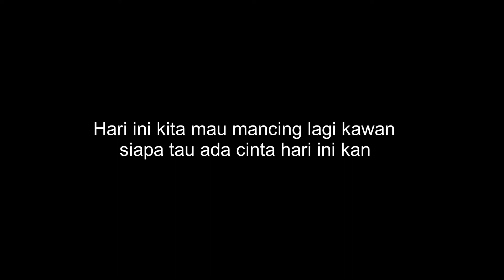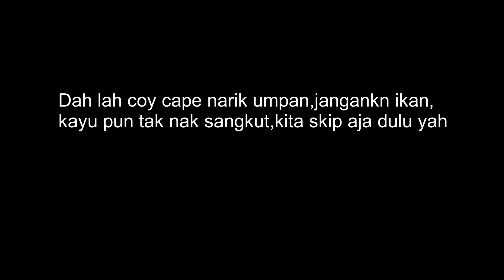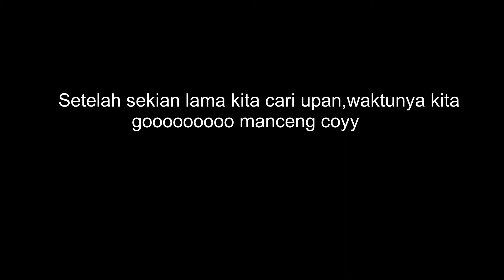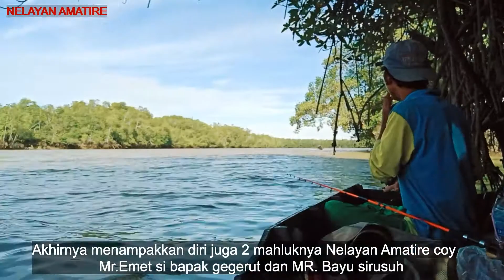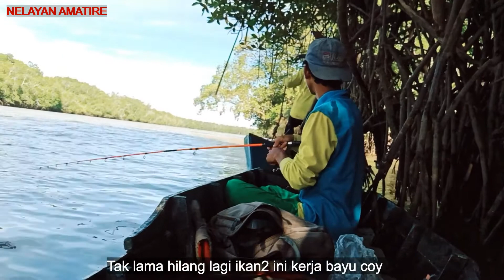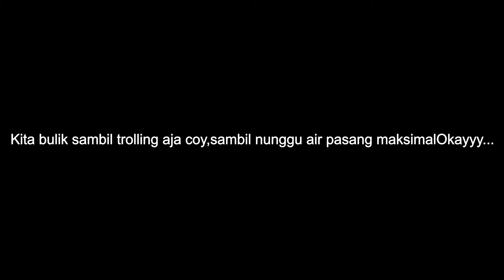MANCING BLACK BASS EDAN TARIKANNYA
mancing ikan besar idamannya para angler
ikan apa itu?? semua adalah buah dari kesabaran,keyakinan dan yg paling penting ya itu tetap di pancing :D

suport juga kami di...